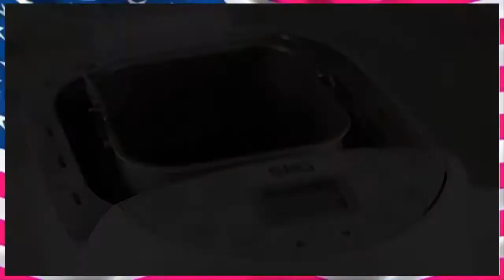Best Bread Maker in 2022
Best Bread Maker